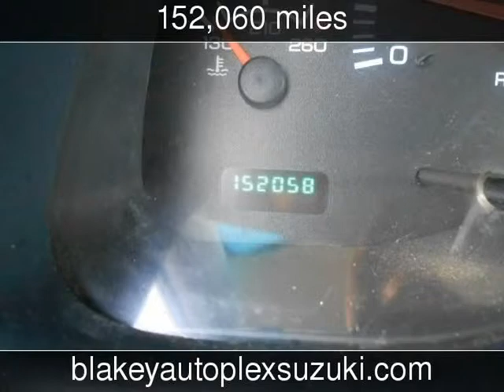1999 Dodge Dakota SLT Used Cars - Bossier City,Louisiana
See more details about this used car This 1999 Dodge Dakota SLT with 152,060 miles is for sale at Blakey Auto Plex.